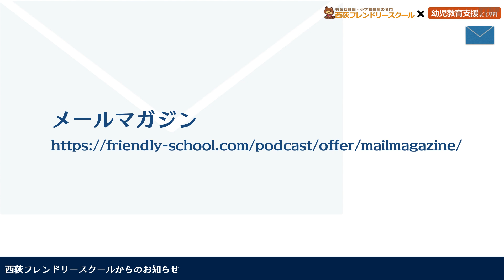【小学校受験】子供の意見、どこまで尊重する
今回のテーマは「子供の意見、どこまで尊重する」です。